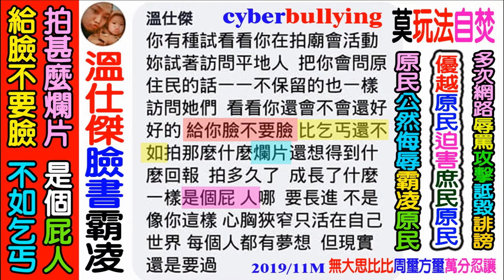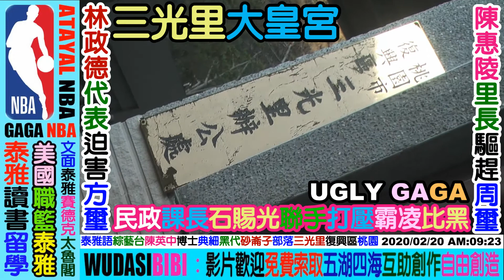2020 02 20 泰雅族語：陳英中博士(典細黑代)生活母語教學，第一集NO1(共三集)砂崙子部落三光里(里長及林代表請勿違法迫害原民方璽)復興區桃園歡迎贊助YouTuber無大思比比FB周璽方璽